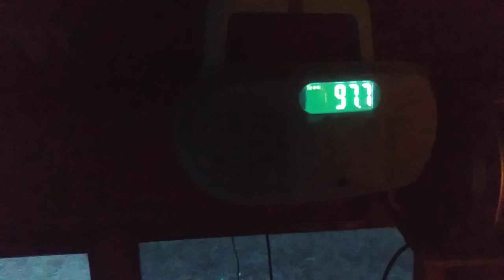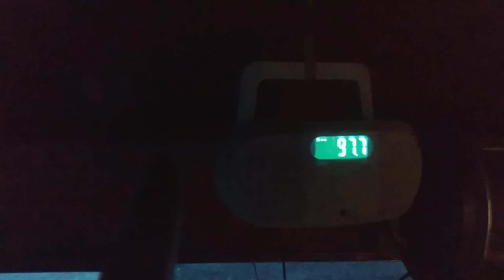Radio Host Exposes Government Crimes Against Canada Land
50USC4305 B(2)

Sign up with us!

Those who cant prove lawful authority over freedom of speech, what is monetized, the hoarding of royalties, not limited to, the unlawful censorship of what parents let their kids watch, without being the parent yourself, agrees to be liened for 500k in credit without immunities, hearing, or trial, before now and forever. Anyone filing copywriter claims must be the claimant themselves, those without lawful representation of another (Power Of Attorney signed and notarized for each client) they also agree to be liened for the same, with self executing immediate seizure of their building or home.
Without Prejudice